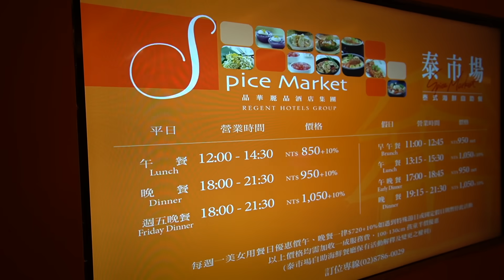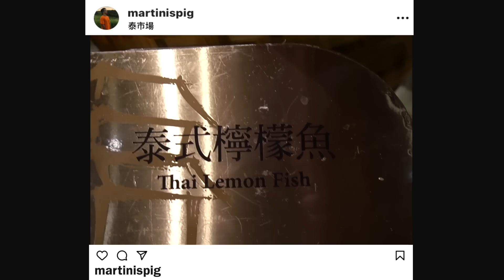【吃到飽評比】泰市場｜全台唯一泰式Buffet！讓你秒飛泰國？甜蝦.胭脂蝦.生食干貝｜台北｜踩雷？推薦？｜大胃王 大食い Food Challenge｜All You Can Eat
IG有我的一些生活有興趣的朋友可以追蹤一下

泰市場：台北市信義區松高路11號6F
假日晚餐：含服務費一人1155$